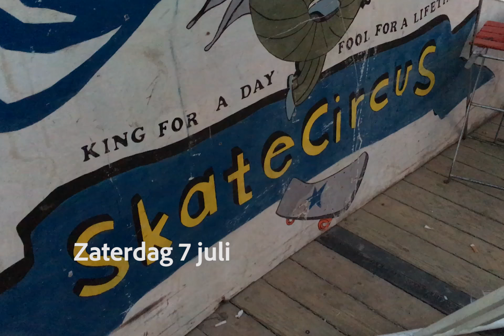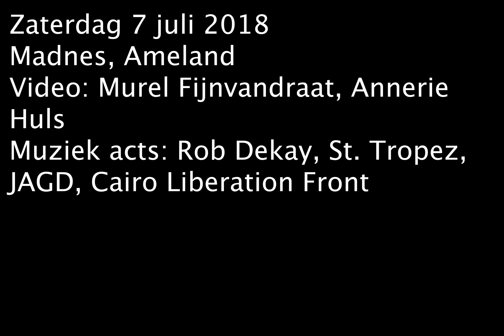MadNes 2018 Zaterdag Vlog 2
De tweede dag MadNes Festival in vlogvorm! Murel spreekt met organisator en muziekprogrammeur Steven en ze gaan langs bij onder andere Jagd, St. Tropez en Cairo Liberation Front.